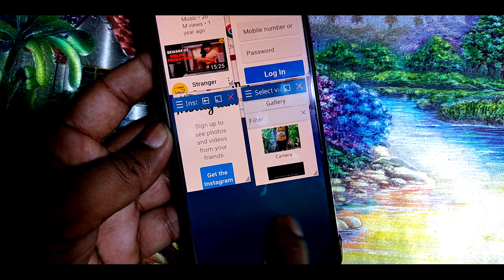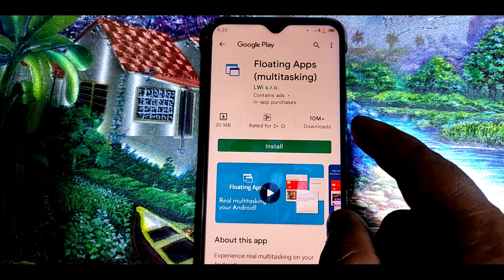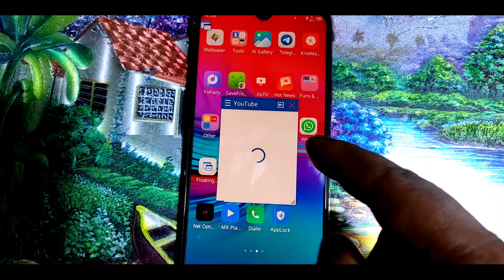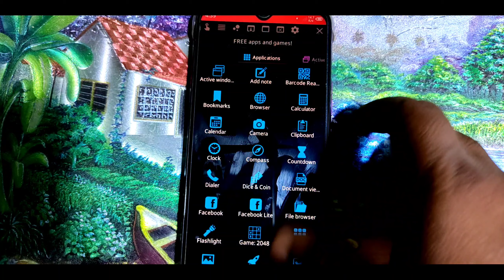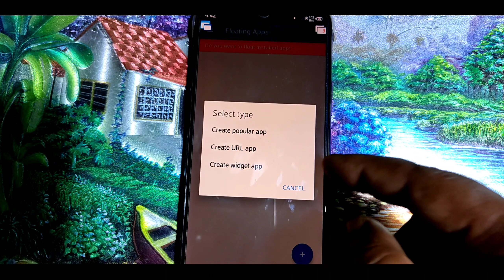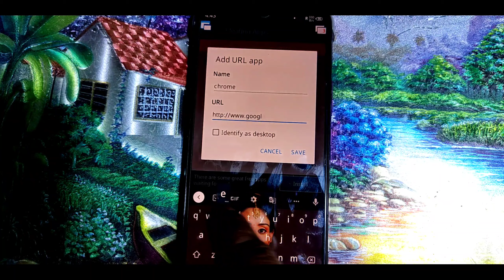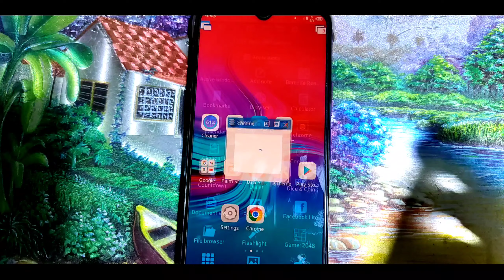मोबाइल में एक साथ दो ऐप्स कैसे चलाए।ek sath do app kaise chalaye।mobile me multitasking kaise kare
About This Video-👇
Dosto aaj ki es video me bataya gaya hai mobile me ek sath do app kaise chalaye,multi tasking kaise kare

Your Queries 👇
1.Apne mobile mein dual display kaise kare
2.Android mobile mein double display kaise kare
3.ek hi mobile me Dual screen kaise kare
4.ek hi mobile do app Kaise chalaye
5.ek hi mobile ke display par ek sath